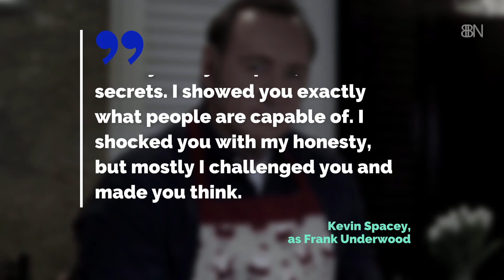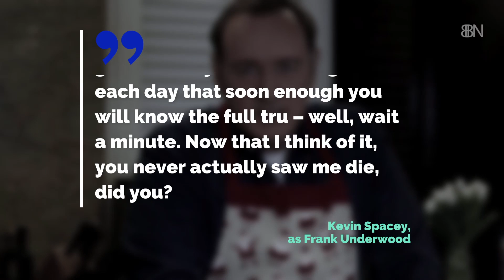Kevin Spacey Answers Charges With Strange Video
Kevin Spacey might be off his rocker. You need to see this.